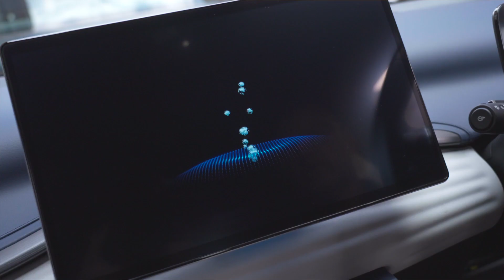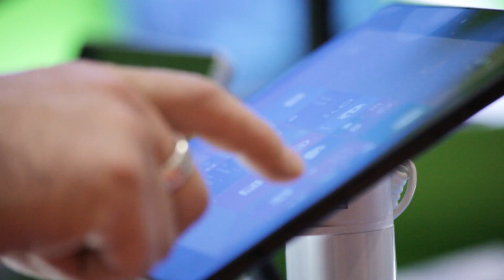Blue Sky Film & Media video production showreel 2023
We are a trusted, full-service video production company producing video that inspires and motivates audiences for a wide range of business, government and charity organisations. If you’re looking for creative and effective thinking, combined with a reliable and friendly team, you will find it at Blue Sky. We manage the entire process in-house, from concept development, through filming, editing and final delivery. Established in 2000, we’ve made over 3000 videos for more than 300 clients. Our video production experience encompasses the business, education, arts , healthcare and charity sectors. With offices in Bristol and Bath, we work across the UK, producing high-impact video that will achieve your goals. To see more Blue Sky Film & Media video

Blue Sky Showreel 2023   1